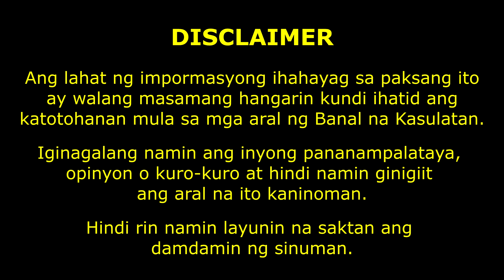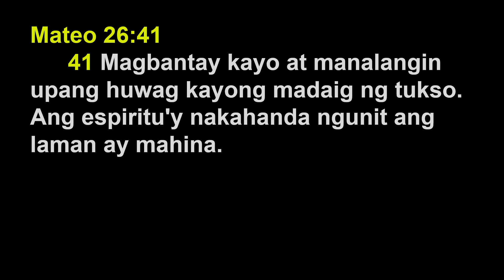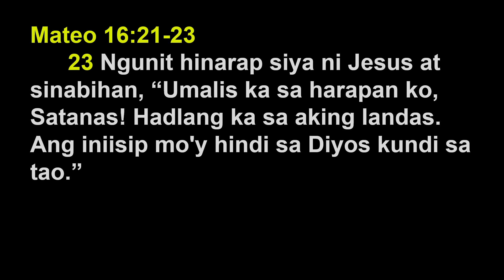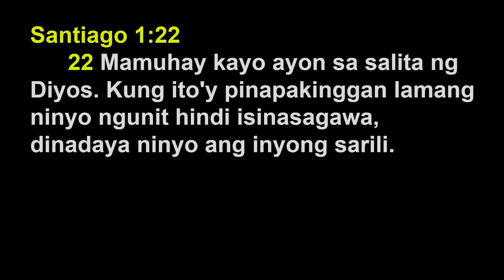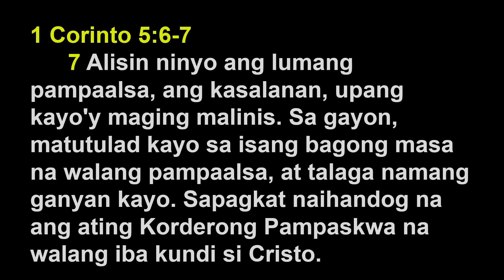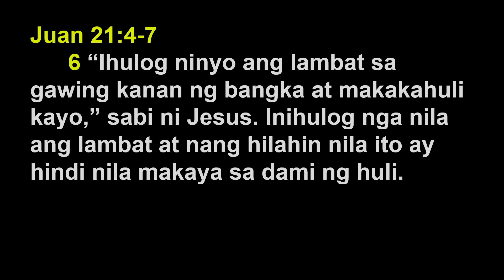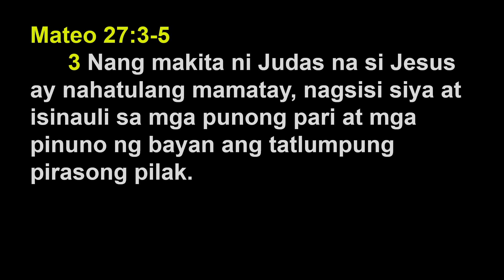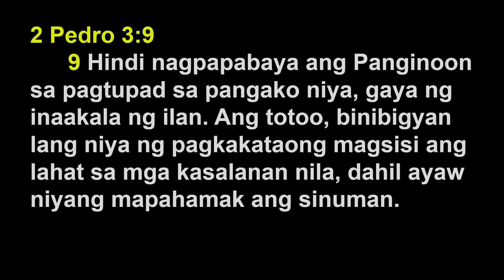2023 08 13 - The God Who Restores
August 13, 2023 - The God Who Restores